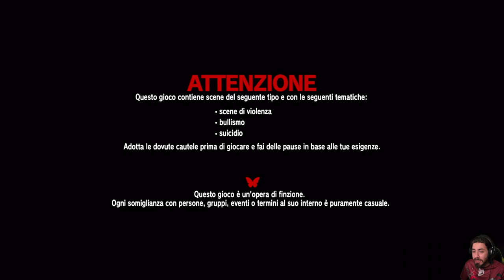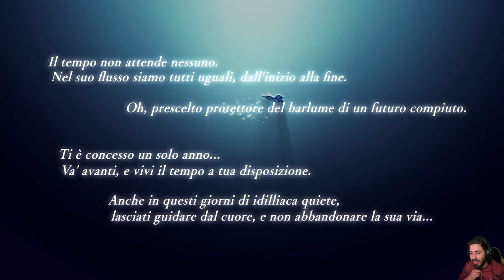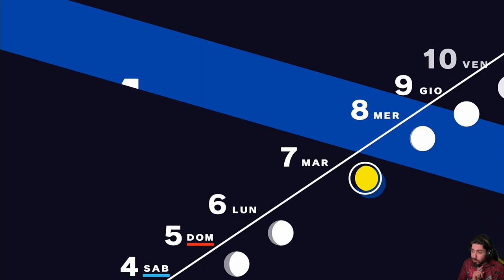Persona 3 Reload [Blind Run] - EP 1 - Un Anno di Tempo